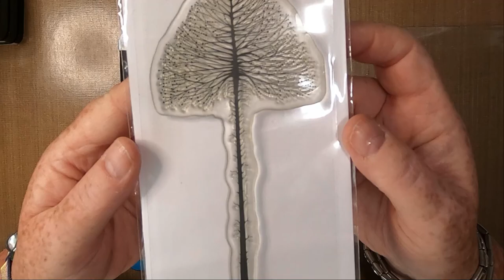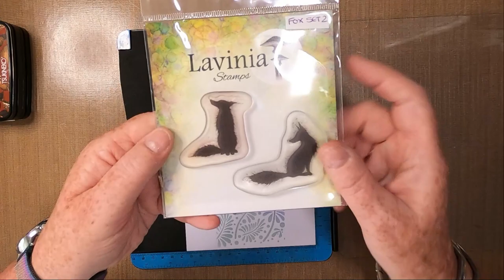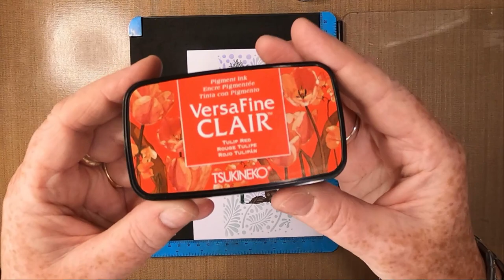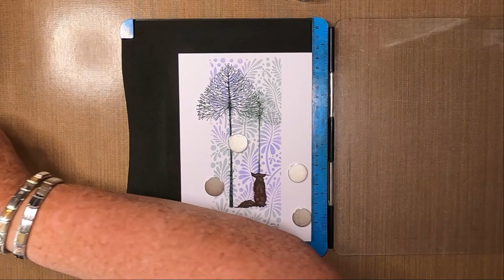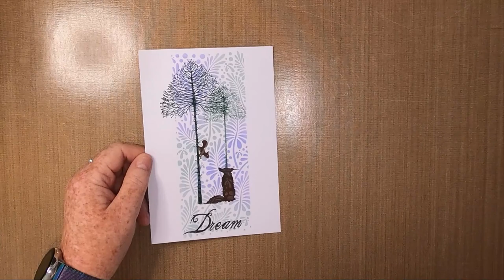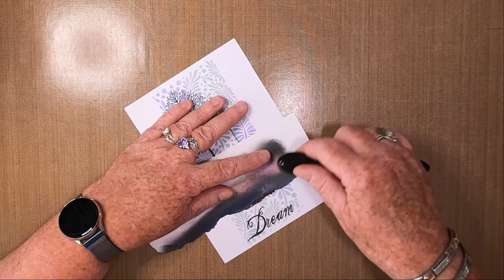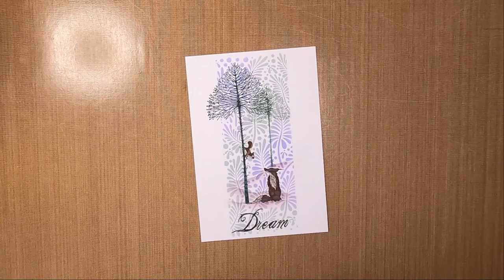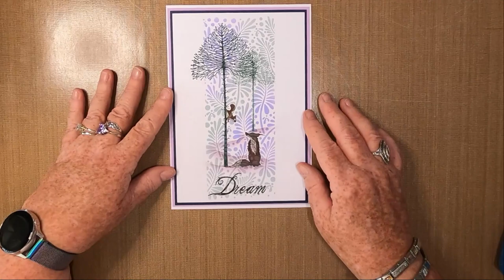'Where Are We Going Today Then?'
Thanks!

Created using;

TOOLS:
Masking Tape
Blending Brushes
Torn Paper

PAPER:
Limetree Crafts
13.5cm x 19.5cm 250gsm Silky Smooth White Card
A5 250gsm White Card Blank
Mats/Layers

INKS/PAINTS:
Distress Oxides
Speckled Egg
Shaded Lilac

Versafine Clairs
Tulip Red
Acorn
Fallen Leaves
Rain Forest

PENS:
Gelly Roll
White 08

STAMPS/STENCILS/MASKS:
Cardio
Starstruck Collection

Inkylicious
Dream Set

Lavinia Stamps
Celestial Tree Lrg LAV474
Celestial Tree Sml LAV488
Fox Set 2 LAV636

Lavina Stencils
Glory ST016